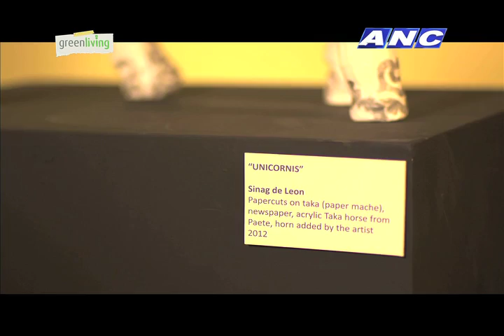Sinag de Leon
Producer: Paola Ceriola
Writer: Paola Ceriola
Editor: Paola Ceriola

Green Living
Host: Paolo Abrera
Produced by: Tripleshot Media, Inc.
Airs on:
ABS-CBN News Channel (ANC), Tuesdays, 9:30PM
Replays:
Wednesday 3:00AM, 2:30PM
Saturday 5:30AM
Sunday 9:00PM